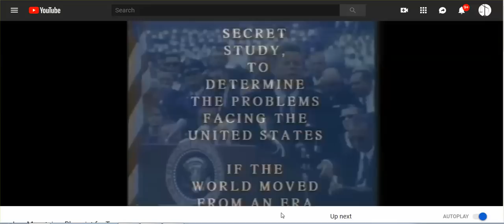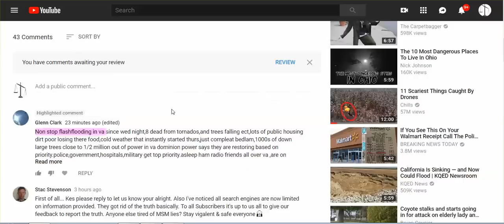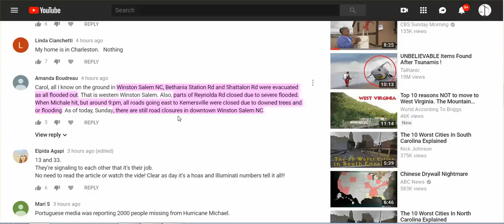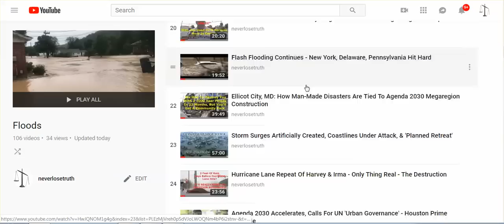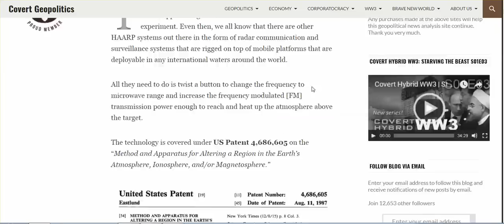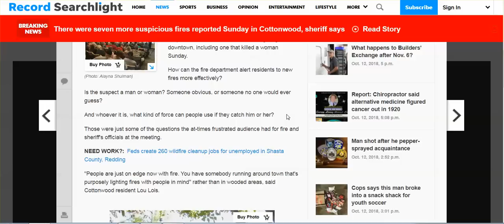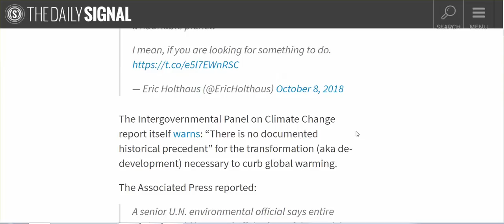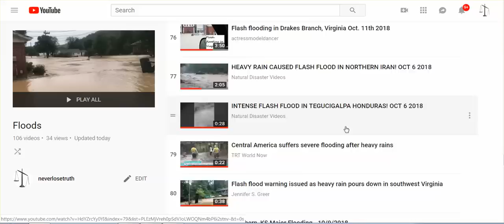Info Pass Re: Weather War Acceleration, & Connecting UN IPCC's Agenda, Agenda 2030 Dots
MSM's climate change hysteria is hitting a new high, and we have to counter thelies with the truth.